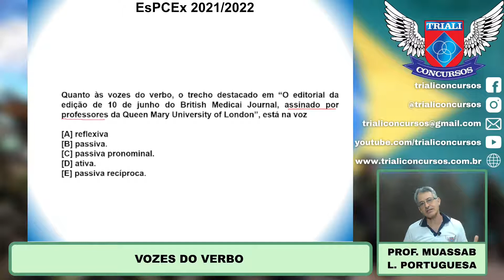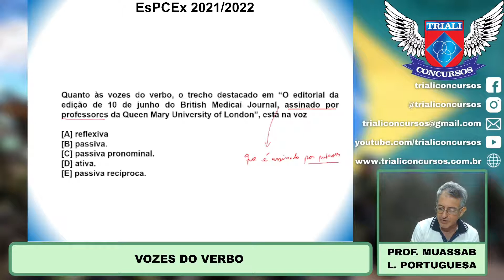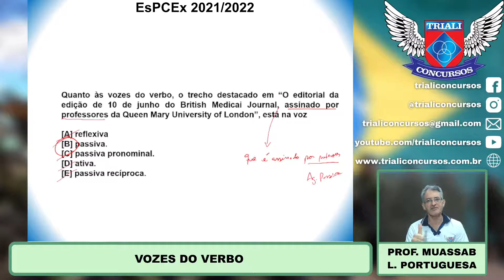EsPCEx - 2021 - Português - Vozes do Verbo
Acompanhe: Concurso EsPCEx 2021: Língua Portuguesa - Prof Sandro Muassab e Prof Erick.